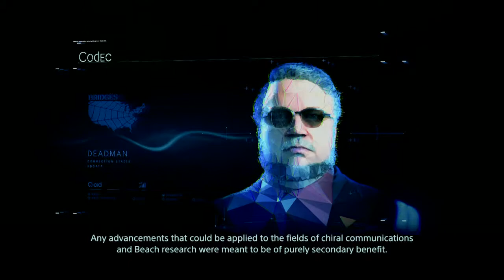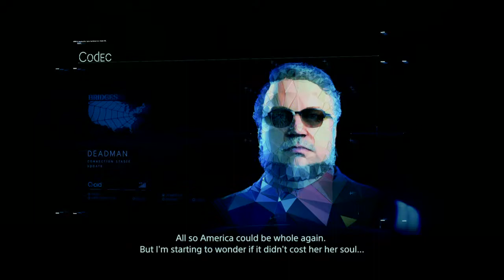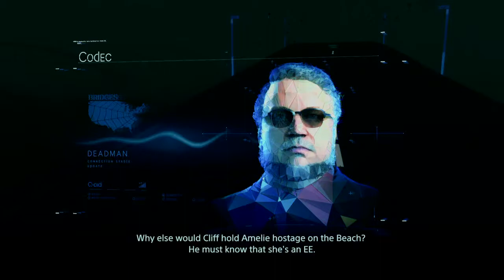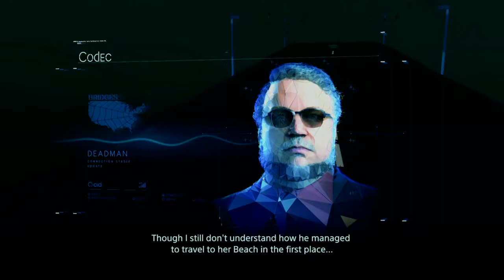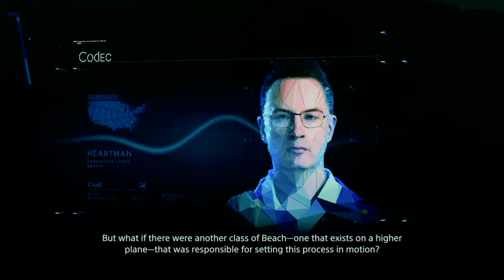Death Stranding: Edge Knot City, part 2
Nice playthroughs of games, presented peacefully and without commentary.  Something to enjoy passively.

I like story-focused games, and some tactical games too.